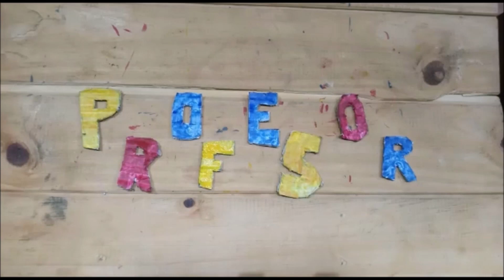Emociones en pelotas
Film en compétition pour Brèves d'Images 2021 - festival international du court-métrage de Quint-Fonsegrives
Catégorie Teenagers (12-16 ans)